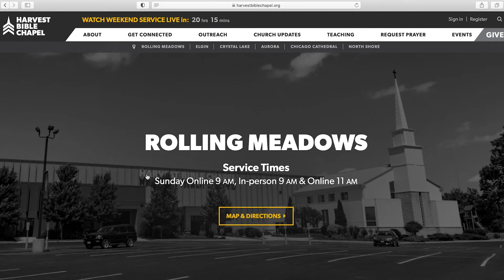Ministry Highlight | Martin and Rosalyn Aranas, December 27, 2020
Believing they had everything, Martin and Rosalyn realized that their lives were missing the most important thing. Watch their stories now.